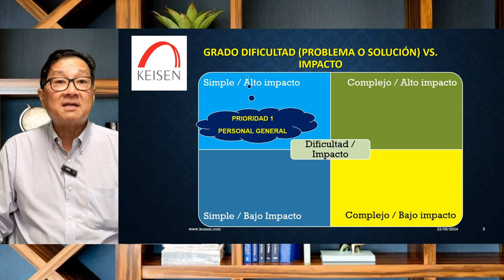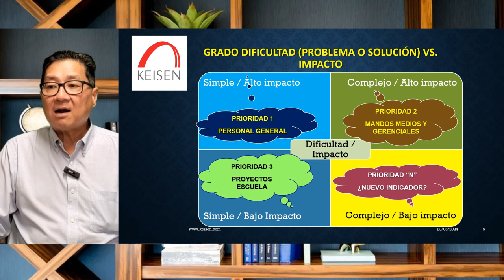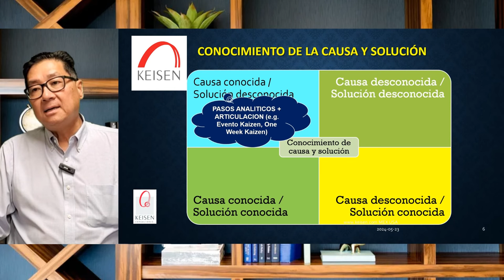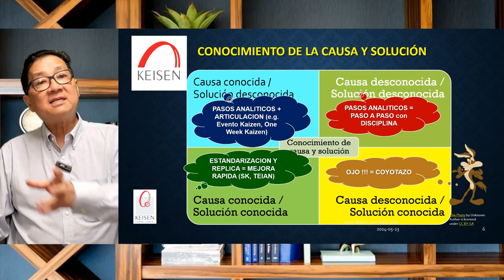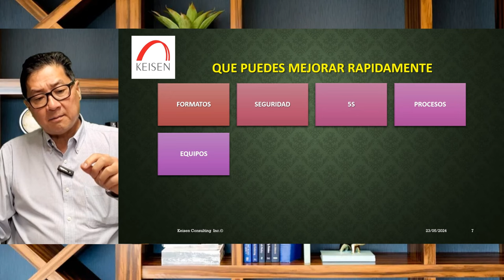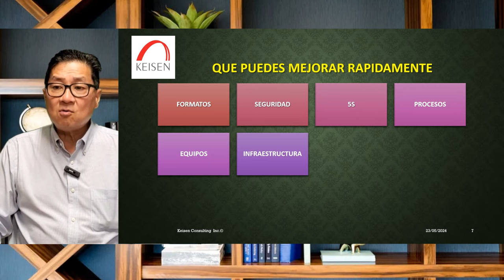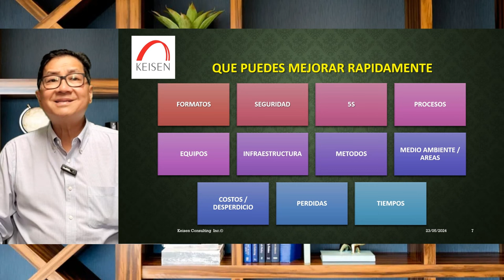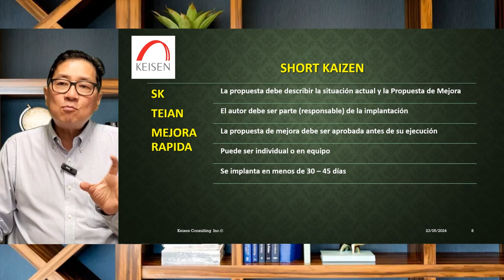165 - Short Kaizen (Mejoras Rápidas) ¿Por qué debes implementarlas en tu empresa?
En esta edición de nuestro webinar hablaremos sobre: Qué son los Short Kaizen y por qué debes implementarlas en tu empresa.
Short Kaizen es un término para referirse a Mejoras Rápidas, este tipo de mejoras no necesariamente son pequeñas o de bajo impacto, sino que su nombre se refiere a que se implantan de manera rápida (Menos de 45 días) y que no necesita necesariamente reuniones del personal o el uso de herramientas de Mejora más complejas. El modelo de Short Kaizen es un Sistema que es de suma importancia en las organizaciones porque desarrolla un pensamiento y una cultura de mejora en todos los mandos.
En KEISEN consultores somos expertos en difundir la Cultura de Mejora en la organización, compromete al 80% de tu personal, contáctanos: